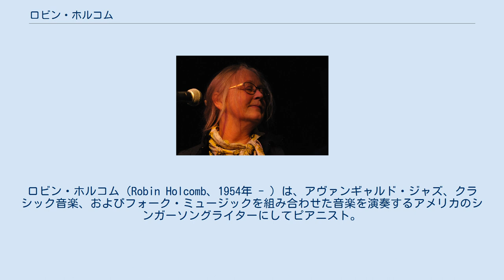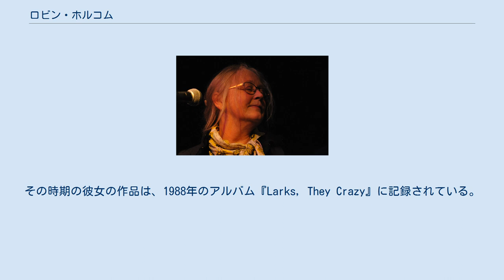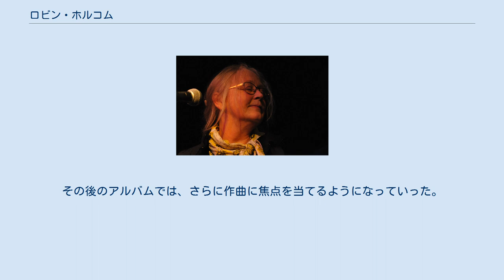ロビン・ホルコム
ロビン・ホルコム（Robin Holcomb、1954年 - ）は、アヴァンギャルド・ジャズ、クラシック音楽、およびフォーク・ミュージックを組み合わせた音楽を演奏するアメリカのシンガーソングライターにしてピアニスト。
 「ニューヨーク・タイムズ」紙は、彼女の音楽を「カントリーロック、ミニマリズム、南北戦争の歌、バプテストの賛美歌、アパラチア民謡、チャールズ・アイヴズのポリトーナル・ミュージックといった多くのジャンルの隙間から生まれた、新しいアメリカのリージョナリズムである。結果として得られる音楽はシェーカーのキルトと同じくらいエレガントでシンプルで、さほど美しいものではない」と表現した。
いろいろな音楽の折衷的な作品群を作り出しているにもかかわらず、彼女は「ジャンル・マッシュ」を「意図的に」しようとしてはいないと言っている。
「……それは空気中にあるものだからこそ起こるものです。私は賛美歌のようなハーモニーに幾度も惹かれてきました。子どもの頃は南北戦争の歌に魅了されていました。それらのことを呼び戻しているのでしょう」。
彼女は自分のスタイルを「ミニマリストではないミニマリズム……私は詩を書くとき、まずたくさんのものを呼び起こし、そこから受け取り手に点をつなげさせるみたいに、彼ら自身の経験に関連付けるように言葉の数を最小限にしていくのです。それは音楽でも同じです」と説明している。
 ホルコムは、ニューヨークでプロとしての演奏を始めた。
彼女の将来の夫となるウェイン・ホーヴィッツ、そしてジョン・ゾーン、エリオット・シャープ、そしてユージン・チャドボーンらと組んでいた。
その時期の彼女の作品は、1988年のアルバム『Larks, They Crazy』に記録されている。
その後のアルバムでは、さらに作曲に焦点を当てるようになっていった。